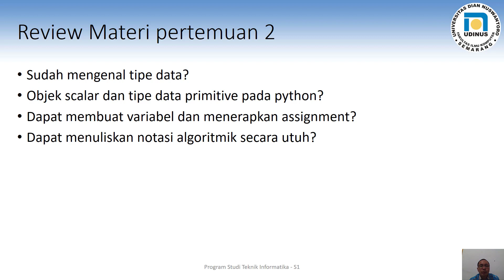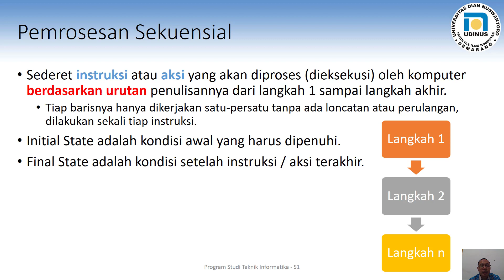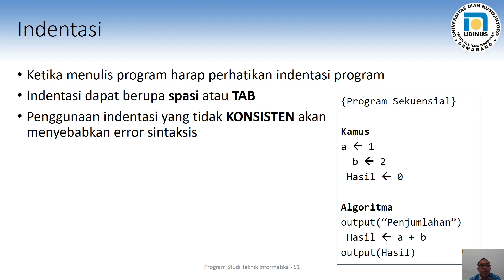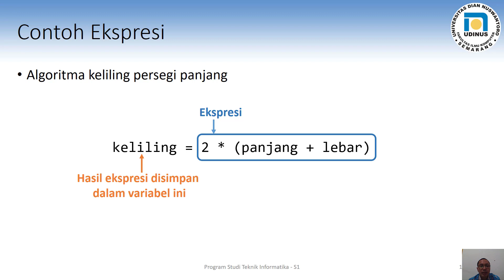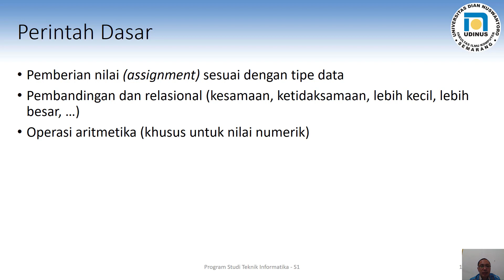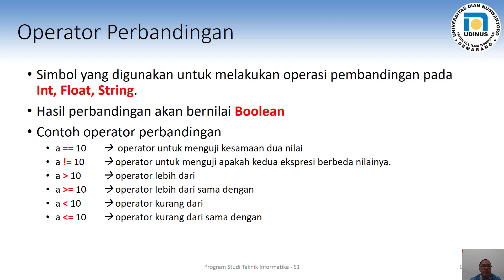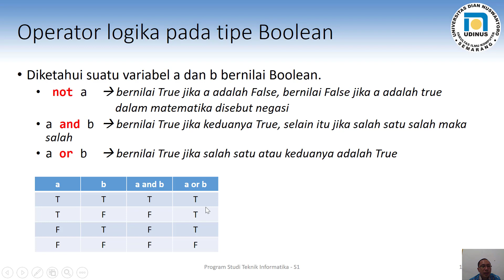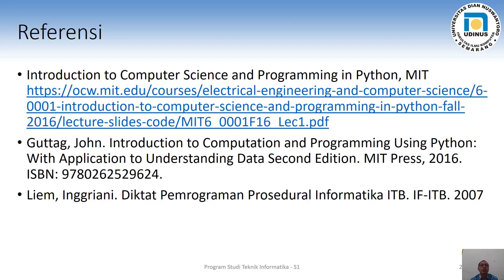Dasar Permrograman Pertemuan 3 Sequential, Ekspresi dan Operasi Pemrograman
Sequential, Ekspresi dan Operasi Pemrograman